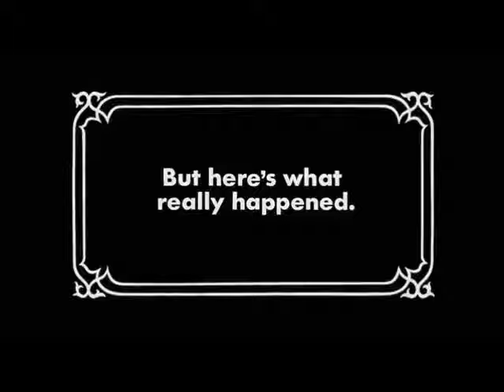Clue Tim Curry Reveals the Mastermind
The "real" ending for the 1985 classic film Clue.